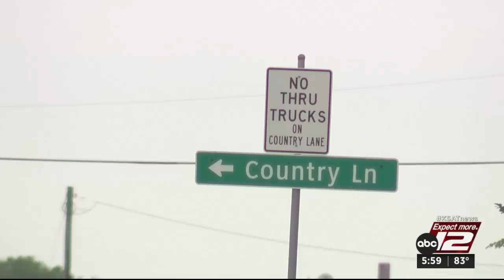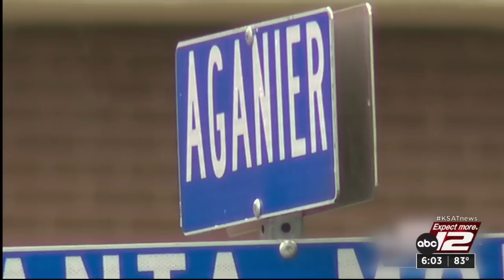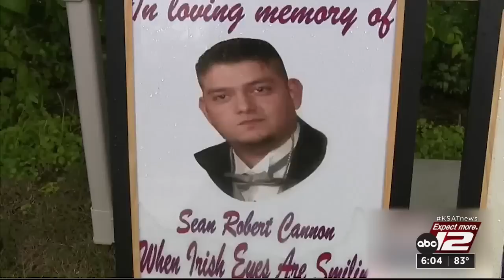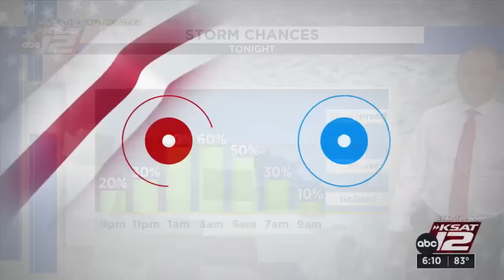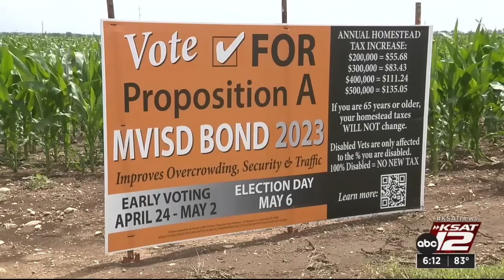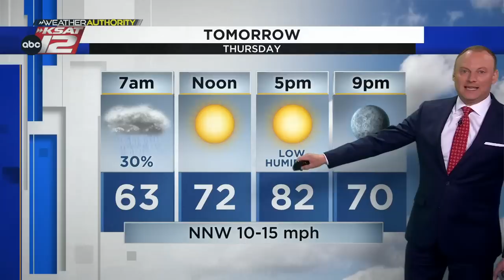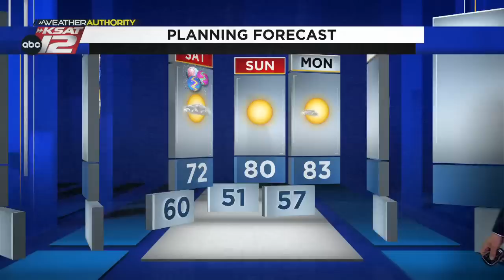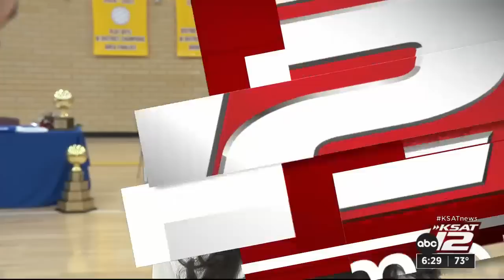KSAT 12 6 O'Clock News : Apr 26, 2023